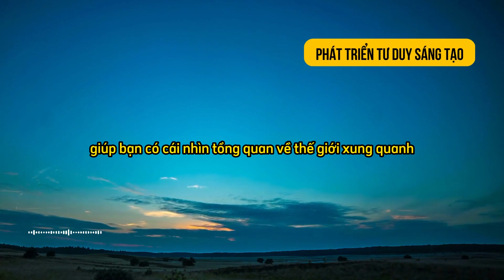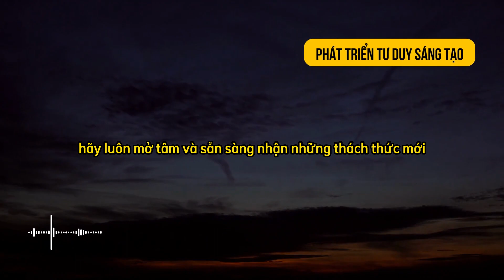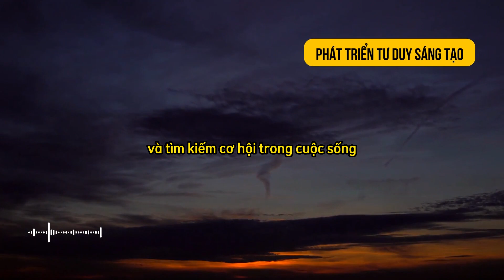Phát triển tư duy sáng tạo - Tìm kiếm cơ hội trong cuộc sống | damme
Tư duy sáng tạo và tìm kiếm cơ hội là hai yếu tố quan trọng giúp chúng ta phát triển trong cuộc sống. Tuy nhiên, không phải ai cũng có tư duy sáng tạo và khả năng tìm kiếm cơ hội. Vậy làm thế nào để phát triển tư duy sáng tạo và tìm kiếm cơ hội trong cuộc sống? Chúng ta hãy cùng tìm hiểu trong bài viết này.